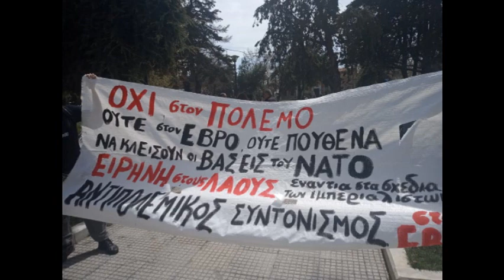Αντιπολεμική διαδήλωση στην Αλεξανδρούπολη, 10/4/22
Στιγμιότυπα από την αντιπολεμική διαδήλωση που διοργάνωσε ο Αντιπολεμικός Συντονισμός Έβρου και πραγματοποιήθηκε στην Αλεξανδρούπολη την Κυριακή 10 Απριλίου 2022,